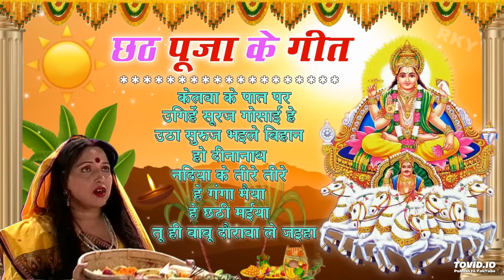Sharda Sinha Chhath Puja Geet 2023 || Sharda_Sinha Ke Chhath Ke Gana || Chhath Puja Song